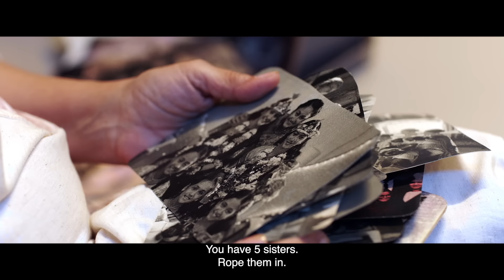Baipan Bhari Deva |Official Trailer | Rohini, Deepa, Sukanya, Vandana | Kedar Shinde |30th June 2023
Jतुमच्या घरातल्या, नात्यातल्या, आजूबाजूच्या, कॉन्टॅक्ट लिस्ट मधल्या, फ्रेंडलिस्ट मधल्या प्रत्येकीसोबत शेअर करा तुमच्या चित्रपटाचा भारी ट्रेलर - 'बाईपण भारी देवा..'

बाईपण भारी देवा - Trailer Out Now

Jio Studios in association with Emveebee Media Presenting the trailer of Marathi film, 'Baipan Bhari Deva.'
Directed By Kedar Shinde

Madhuri Bhosale | Ajit Bhure | Bela Shinde | Nikhil Sane | Vaishali Naik |

Starring: Rohini Hattangady, Vandana Gupte, Sukanya Mone, Suchitra Bandekar, Shilpa Navalkar, Deepa Chaudhari, Sharad Ponkshe, Tushar Dalvi,
Suruchi Adarkar, Swapnil Rajshekar, Piyush Ranade, Riya Sharma, Julia Mone,.

Omkar Mangesh, Sana Shinde, Kabir Menon, Sai Piyush, Yugesha Omkar,
Savaniee Ravindrra, Satish Joshi, Mayur Hardas, Ramakant Daayama,